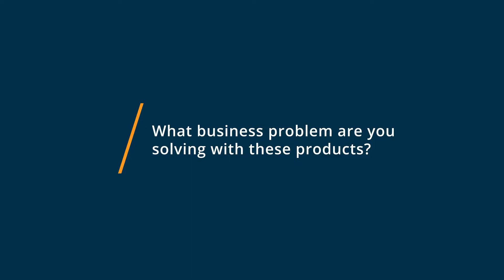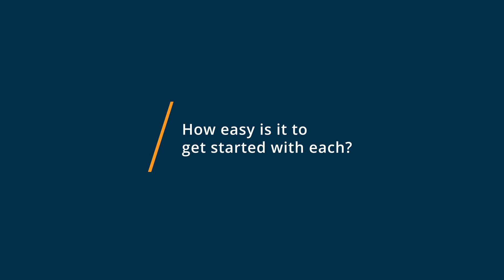SentinelOne vs Carbon Black Endpoint: Why they switched from Carbon Black Endpoint to SentinelOne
🥊  Considering SentinelOne vs Carbon Black Endpoint? SentinelOne vs Carbon Black Endpoint Comparison: Features, Pricing and Integrations comparison.

💡📘 Interested in SentinelOne? Browse SentinelOne reviews, pricing and compare with popular alternatives

💡📘 Interested in Carbon Black Endpoint? Browse Carbon Black Endpoint reviews, pricing and compare with popular alternatives

SentinelOne Review 2021.

Autonomous endpoint protection platform.

Autonomous endpoint protection through a single agent that prevents, detects and responds to attacks across all major vectors. Designed for ease of use, the platform saves time by applying AI to automatically eliminate threats in real time for both on-prem and cloud environments and is the only solution to provide visibility into encrypted traffic across networks directly from the endpoint. SentinelOne is a converged EPP + EDR solution that seamlessly integrates with diverse IT environments.

Carbon Black Endpoint Review 2021.

VMware Carbon Black Endpoint protects endpoints and workloads. Reduce down time and resolve threats faster even on day one.

VMware Carbon Black Endpoint is a cloud-native platform that protects endpoints and workloads. Multiple capabilities from essential NGAV and EDR to advanced threat hunting can be added as needed and are accessible from one agent and console. Empower your security operations teams with the right tools to identify and stop even advanced threats with reduced downtime and faster time to resolution even on day one.

0:00 Intro
0:10 What business problems are you solving with SentinelOne and Carbon Black Endpoint?
0:25 What is SentinelOne best for?
0:45 What is Carbon Black Endpoint best for?
1:06 How easy is it to get started with SentinelOne and Carbon Black Endpoint?
1:34 What recommendations do you have for those considering SentinelOne and Carbon Black Endpoint?"